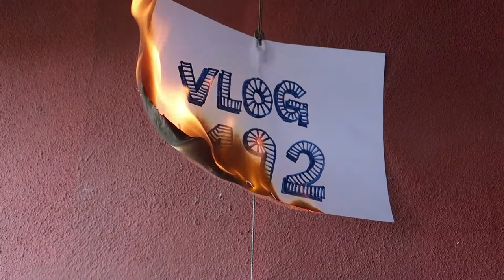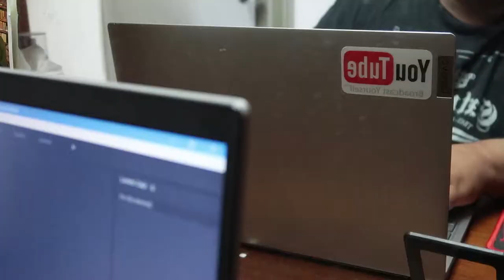Exploring An Unknown Trail Near Our House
We explored a new trail that we've never been through before. The next day, I walked all the way to the bridge, which I hadn't done in a long time. I'm hoping to keep working out like this on a regular basis.